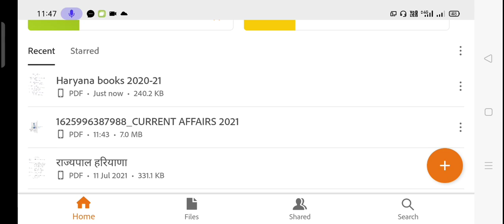MPHW हरियाणा पुलिस Most important questions महिला सुपरवाइजर हरियाणा Static GS books and writer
haryana patwari 20 practice paper Haryana Police constable 2021 Arihant Book
Video by Mukesh Bharatiya
Hssc Gram Sachiv 9 January Morning Shift Solution Answer key haryana gram sachiv 9 Jan first shift
Hssc , Gram Sachiv में 5 नम्बर पक्के | आधुनिक भारत | पढ़ लो पछताना नही पड़ेगा
Haryana Police Complete MATH Advance Arthematic Elementry | Haryana police Math | Gram Sachiv Maths
HSSC GRAM SACHIV Special ENGLISH Marathon Class - important Previous Year Based Class-KTDT
Haryana Gk By Pardeep Sir || Complete TOPIC WISE + हरियाणा में पूछे गए प्र्शन और सम्बंधित -KTDT
HSSC Complete Science By Shaktiman Sir ||NCERT BASED ||हरियाणा के पेपर के लिए रामबाण
पूरी RS अग्रवाल Math Complete solution एक ही वीडियो में // RS Agarwal MATH Solution in Hindi